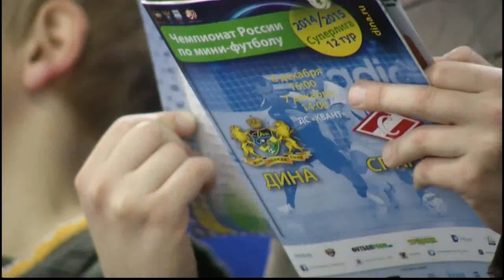ДИНА - СПАРТАК. Отчет о первом матче. ДинаТВ, Дина, мини-футбол, футзал